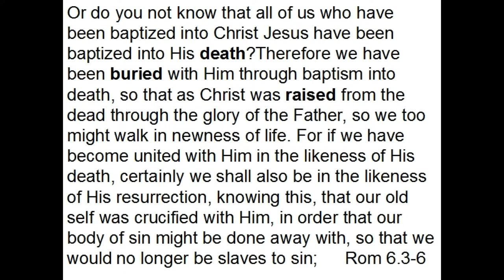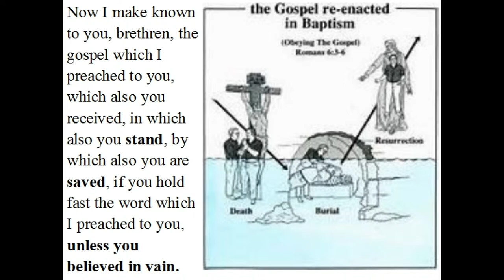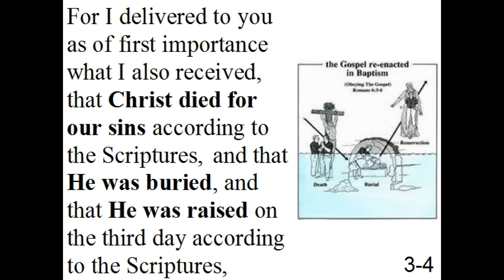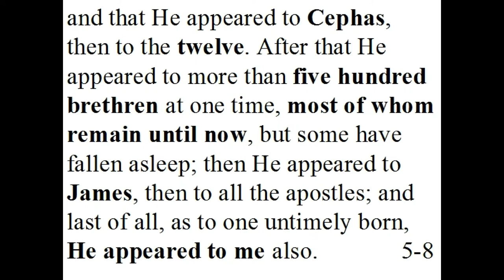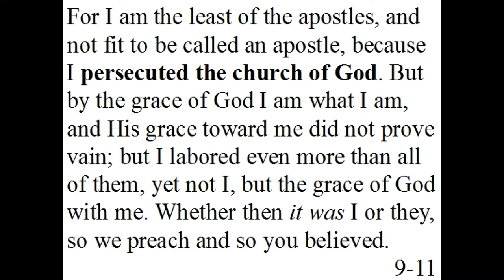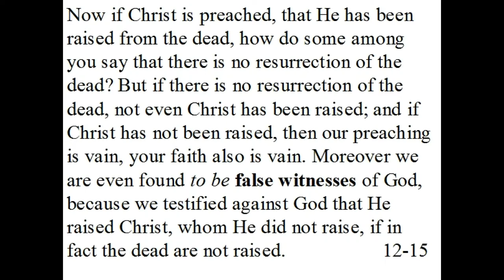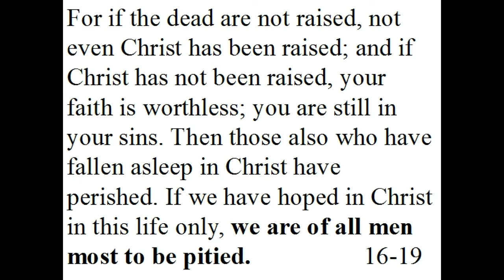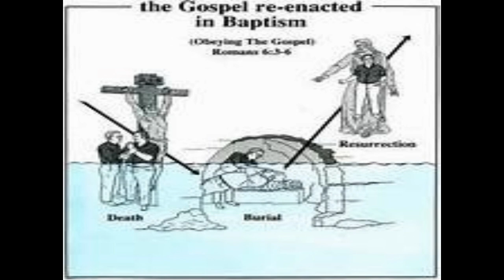Resurrection on Trial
Resurrection on Trial sermon, @NorthBeckley, MatthewBenefield, A look at the proof referenced in 1 Corinthians 15:1-9.